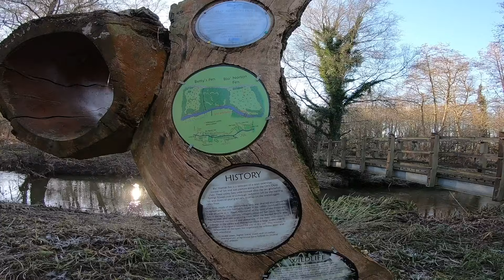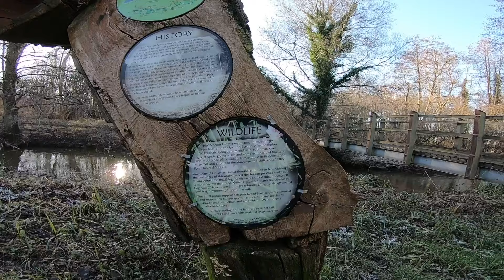Photography Wildlife Walk Panasonic G9 100-400mm Leica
Taken a walk though a local Fen Nature Reserve unfortunately not to much going on but I did get a few pictures that were ok including a goldcrest jumping around branches eating insects not a good picture but nice to see.

Hi Jay here Please make sure you thumbs up comment and subscribe, At the moment I am not going to put much work in to the videos only to get a few views but once I see more interest that will give me more enthusiasm I will be making more of an effort to produce better videos.

My Kit
Long Telephoto Zoom
Medium Telephoto Zoom
Standard Zoom
Portrait lens
Standard Prime
Macro lens
Wide angle Prime
Medium wide lens
Fish eye lens

Will help me produce more videos Thanks everybody.